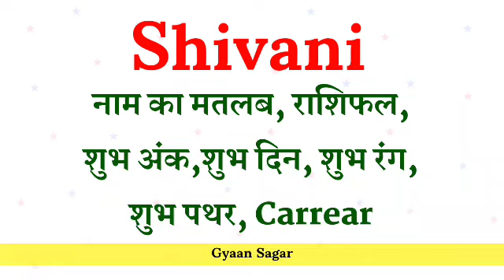shivani ka arth | shivani naam ka arth | shivani naam ka matlab | shivani name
shivani ka arth,
shivani naam ka arth,
shivani naam ka matlab,
shivani name,
shivani ka meaning,
shivani ka matlab,
shivani name meaning,
shivani name ka meaning,
shivani naam ka matlab kya hota hai,
shivani ka matlab kya hota hai,
shivani ka matlab kya hai,
shivani ka arth kya hota ha,
shivani ka arth kya hota hai,
shivani name meaning in hindi,
shivani ka meaning kya hota hai,
shivani name ka matlab,
shivani naam ka matlab kya hai,
shivani naam ka matlab kia hota hai,
shivani ka hindi meaning,

my instagaram link :-i'm on instagram as @street_rider.01. install the app to follow my photos and videos.